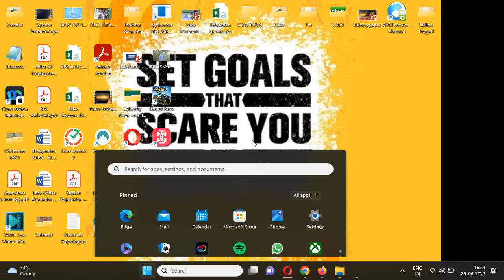Desert Race PC Gameplay | Race Car PC Gameplay | Race Car Level Game | Car Racing 3D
porsche car race event.